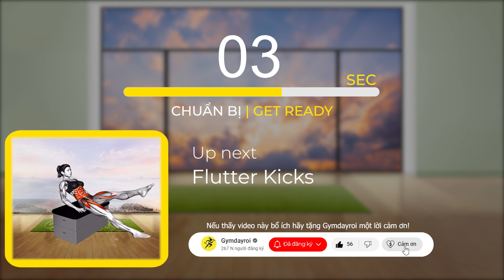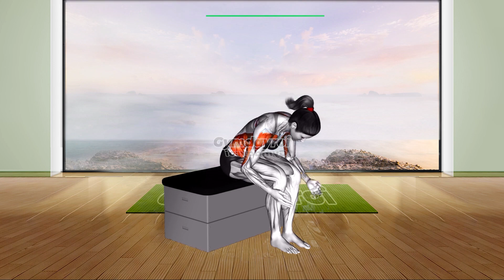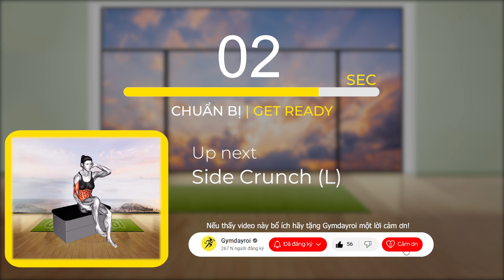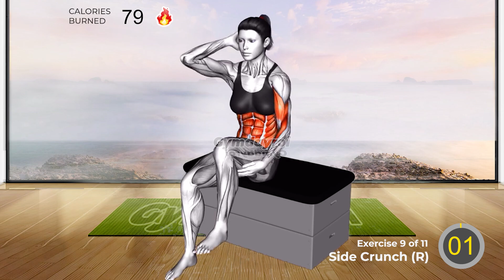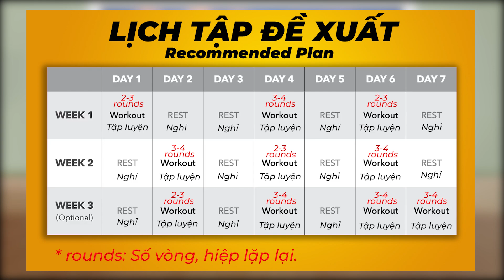Dễ Dàng Giảm 3KG Trong 7 Ngày | Bài Tập Giảm Cân Toàn Thân